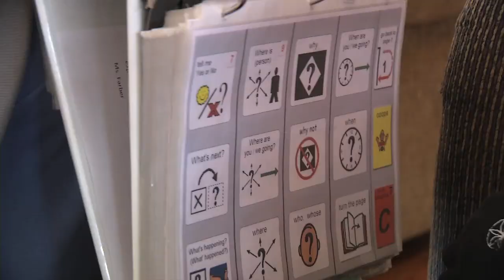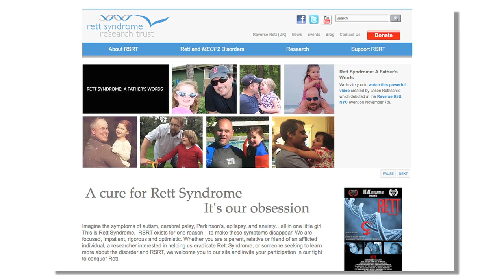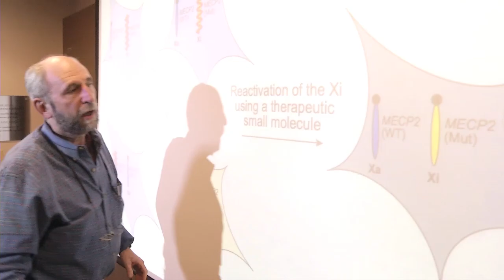Working to reverse Rett Syndrome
With a $750,000 grant from Rett Syndrome Research Trust, Michael Green is working to reverse a debilitating neurological disease
UMass Medical School scientist Michael R. Green, MD, PhD, globally known for his work in gene regulation, keeps the image of Chelsea and that of other girls who suffer from Rett in mind as he works toward finding a drug that would reverse the disease. Dr. Green, a Howard Hughes Medical Institute Investigator, the Lambi and Sarah Adams Chair in Genetic Research and professor of molecular medicine and biochemistry & molecular pharmacology, received a $750,000 grant from RSRT for research aimed at reversing the underlying cause of the disorder. He is one of several dozen researchers around the world, recruited by Coenraads, who have met children with Rett and their parents, and are working on therapies, a cure or a reversal of the disease.

Rett syndrome is caused by a mutation of the gene on the X chromosome called MECP2 that causes numerous devastating symptoms that worsen over time. The symptoms begin in early childhood and leave Rett sufferers completely dependent on 24-hour-a-day care for the rest of their lives. While the function of MECP2 remains elusive, scientists know that it acts globally and impacts numerous systems in the body.

Female cells have two X chromosomes and therefore two copies of the MECP2 gene, and mutations occur in only one of the two copies of the gene. In females, however, one of the two X chromosomes is randomly turned off (or silenced), a phenomenon called X chromosome inactivation (XCI). As a result, in patients with Rett syndrome, half of the cells express a normal copy of MECP2 and the other half express the mutant copy. Importantly, in those cells that express the mutant MECP2, the normal copy is still present—just silent. Green is testing drugs that modulate XCI to reactivate the silent normal MECP2 gene in these cells as a strategy to reverse the disease.

"He is taking a somewhat unconventional approach, as he is attempting to reactivate the entire X chromosome and not just MECP2," said Coenraads. "His work first came to RSRT's attention in 2009. We learned that he was conducting a screen to identify genes that control XCI. As his work matured over the next few years he did indeed identify factors that control XCI, some of which belong to molecular pathways for which there are drugs. These drugs can now be tested in culture and in vivo in Rett syndrome mouse models."

Green praised the support he has received from RSRT and said the work that Coenraads and her colleagues do is inspirational.